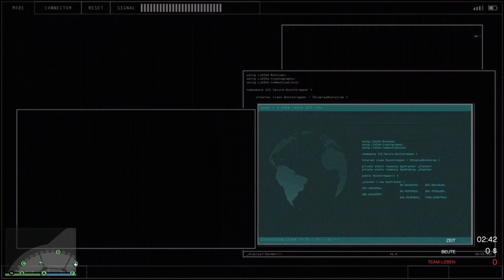GTA Online - Diamond Casino Heist / Still und Leise NEUE METHODE